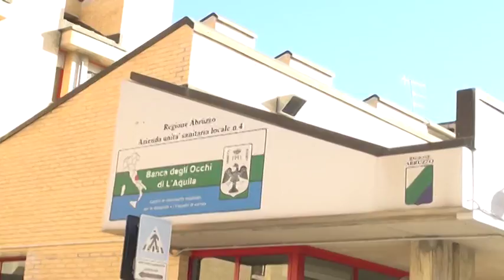Cambia il ritiro referti alla Asl L’Aquila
Una nuova organizzazione per la Asl aquilana relativa al ritiro referti. Le tante lamentele degli utenti spingono l'azienda a trovare nuovi spazi. Presto nuovi locali e più personale, annuncia il manager Tordera